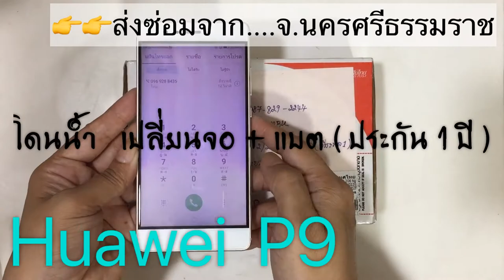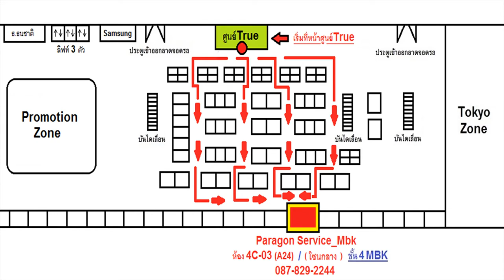Huawei P9 เปลี่ยนจอ + เปลี่ยนแบต ส่งซ่อมจาก..จ.นครศรีธรรมราช